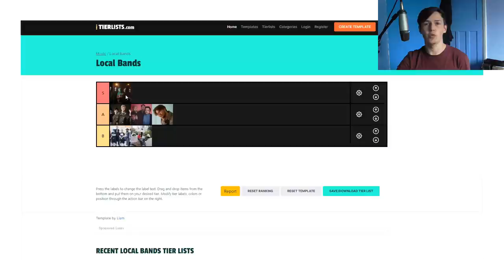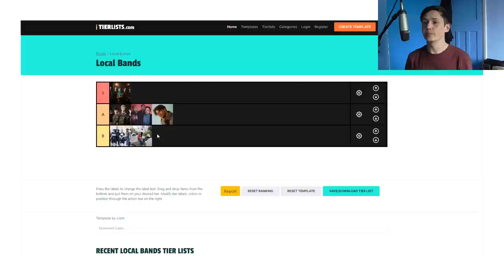Top 6 Local Bands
Thought I'd take the time to celebrate the music of some bands in my area, I know at least one person from most of these bands and even worked with some so I'm very happy to give a shout out.